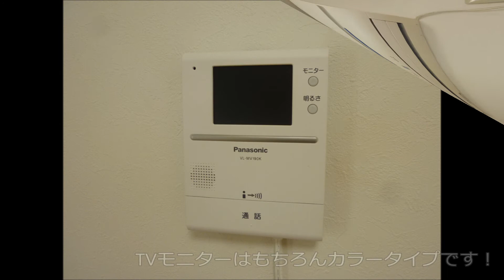【ピタットハウス蒲田店】ＮＡＫＡ 矢口渡駅 賃貸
スターツピタットハウスより、大田区東矢口の賃貸物件のご紹介です。

【物件名】ＮＡＫＡ
平成18年に外装・内装リフォーム済み！！
東急多摩川線「矢口渡」駅から徒歩3分の１Ｒ賃貸アパートです。
室内は２口ガスのシステムキッチン、室内洗濯機置場、クローゼット、ＴＶモニター付きインターホンと設備充実！

【種別名】アパート

【間取り】１Ｒ

【住所】東京都大田区東矢口2丁目

ピタットハウス　蒲田店［スターツピタットハウス株式会社］
〒144-0051  東京都大田区西蒲田7-48-6